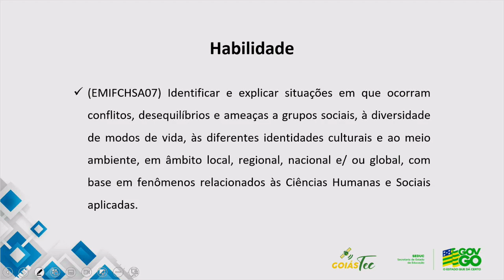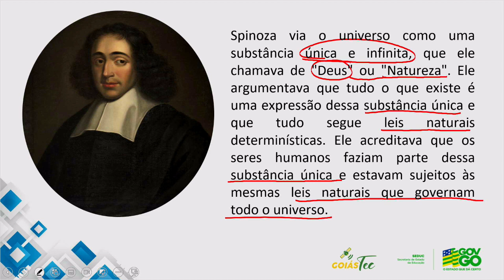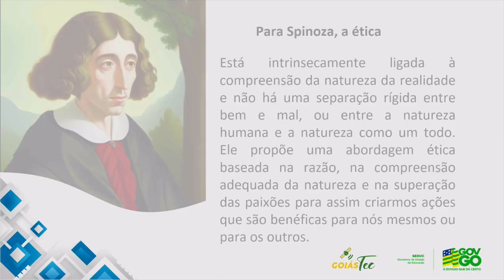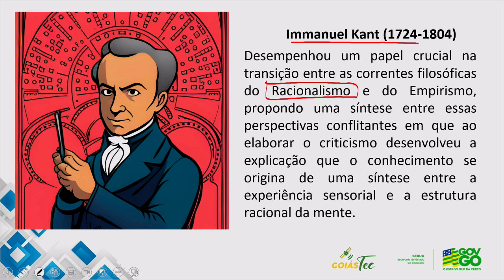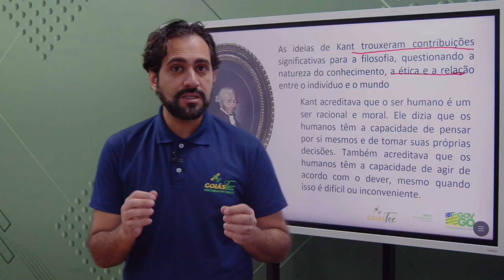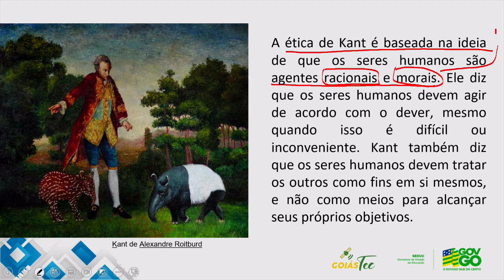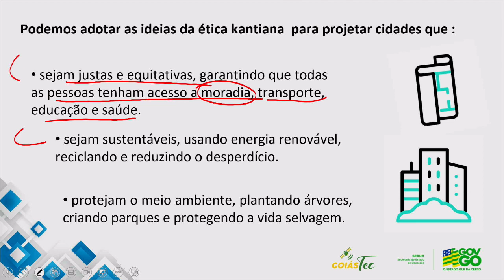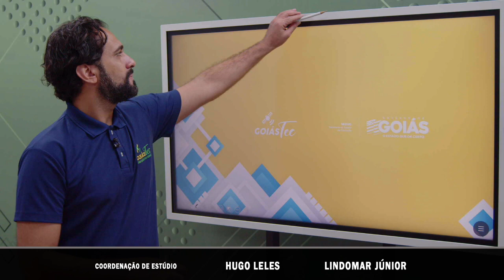2023 | Trilha Filosofia - 18/08/2023 - 2ª Série